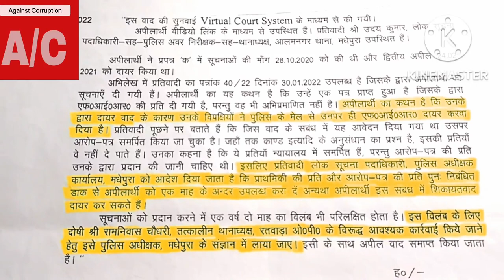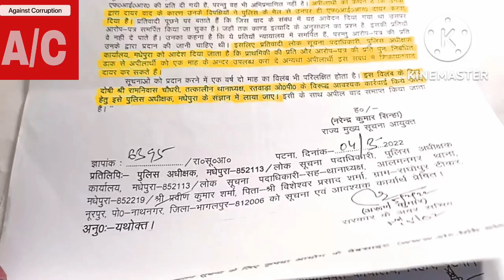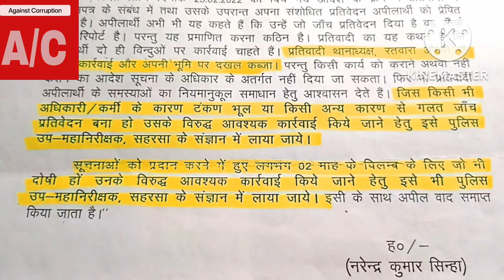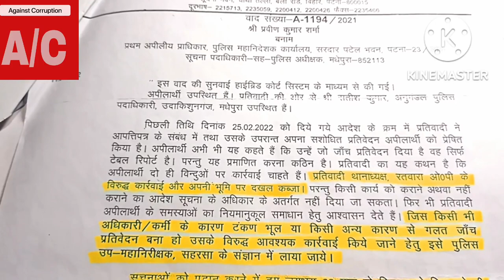rti👍मानवाधिकार दिवस पर मानव के अधिकार की रक्षा हेतु भ्रष्टाचार के खिलाफ RTI कैसे लगाएं